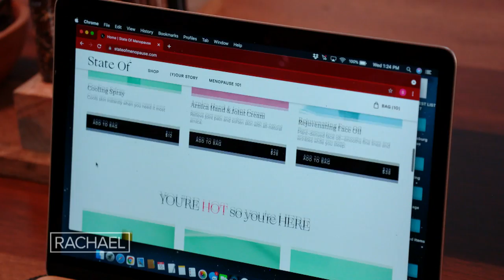Stacy London Swears by These Cooling Products During Menopause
Style icon Stacy London has a new brand, State of Menopause, devoted to getting women through that time in style and comfort.